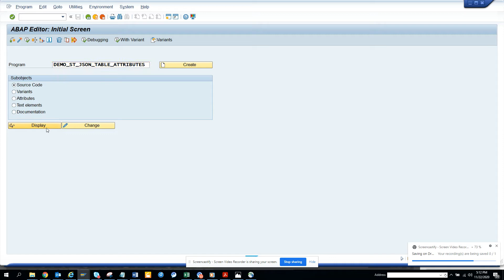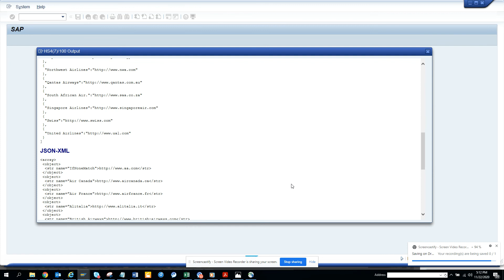SAP ABAP- How you can convert any Internal Table in JSON-XML Format?